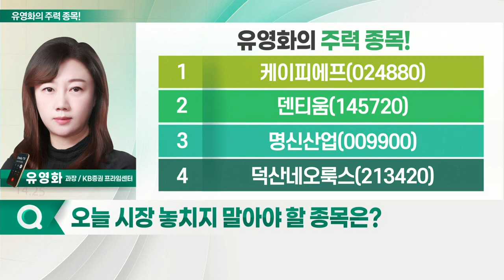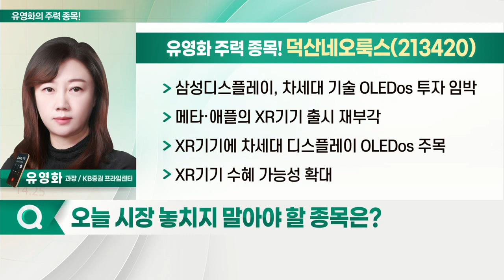케이피에프, 덕산네오룩스, 덴티움, 명신산업_유영화의 주력 종목 (20220907)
1. 케이피에프(024880)
2. 덴티움(145720)
3. 명신산업(009900)
4. 덕산네오룩스(213420)

케이피에프(024880)
- 1963년 설립해 2006년 자동차 부품 사업 확장
- 화스너 제품, 건설·플랜트 등에 사용되는 필수 제품
- 화스너, 한국과 베트남서 주로 생산
- EU, 올해 2월 중국산 화스너 제품에 관세 부과
- 과거 관세 부과시, 베트남 법인 반사 수혜 이력
- 유럽향 매출 증가 따른 호실적 달성
- 업계, 최소 5년간 수혜 지속 예상
- 턴어라운드 기대
- 자회사 가치 부각
- 자회사 티엠씨, 선박·해상용 케이블 제조
- 조선업황 회복… 내년 성장 궤도 돌입 전망
- 자회사 에스비비테크, 10월 상장 계획
- 로봇용 정밀 감속기 전문업체
- 하모닉 감속기, 전방위 적용 가능

- 주가 역사적 밸류 하단부 위치: 디스플레이 업황 부진 영향
- 삼성디스플레이, 주요 고객사 확보
- 삼성디스플레이, 차세대 기술 OLEDos 투자 임박
- 메타·애플의 XR 기기 출시 재부각
- XR 기기에 차세대 디스플레이 OLEDos 주목
- XR 기기 수혜 가능성 확대
- 삼성벤처투자의 650억원 투자금 집행 대기
- 삼성 8.5세대 투자 맞춰 증설용 자금 사용 예상
- 새로운 IT 디바이스, 주가 모멘텀 작용